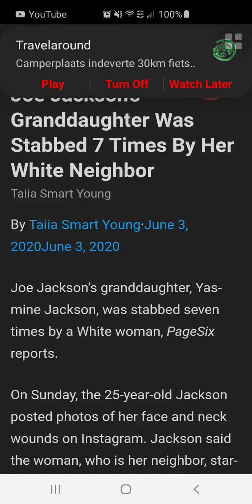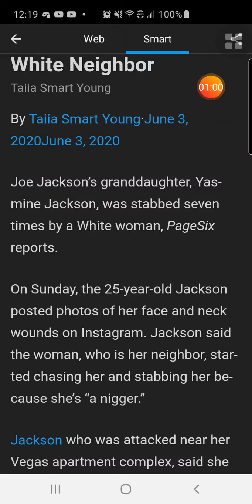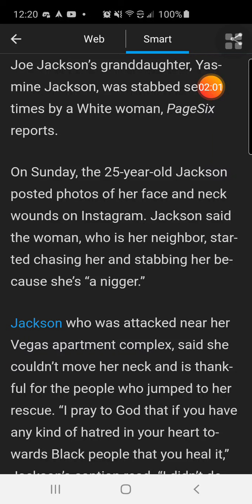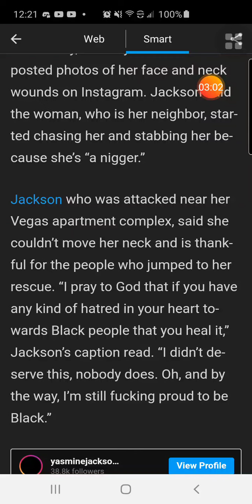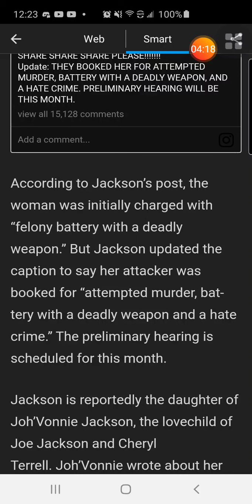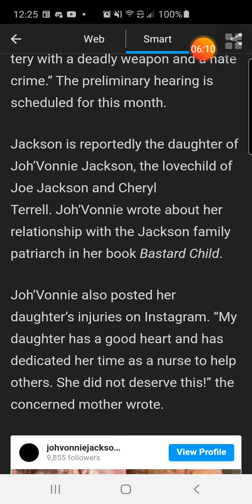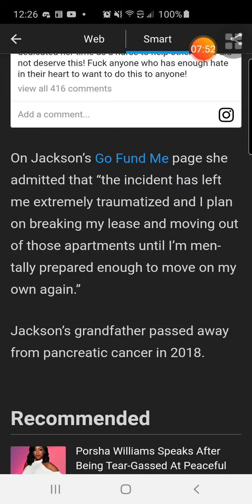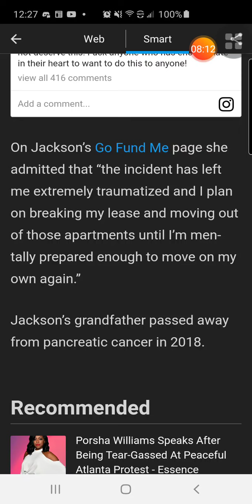Joe Jackson's granddaughter was stabbed 7 times by her white neighbor 😳